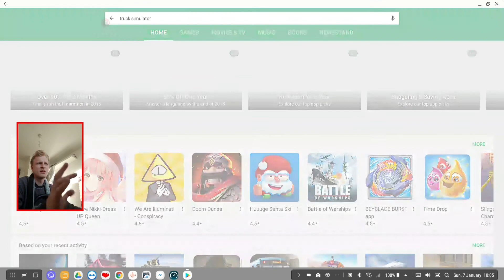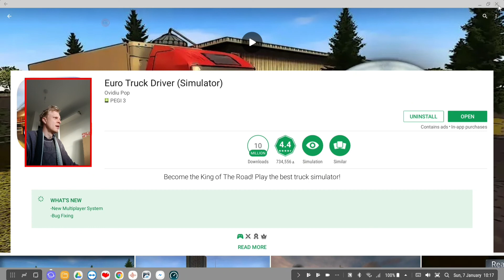Euro Truck Driver Simulator on Samsung S8/S8+/Note8 DeX Station